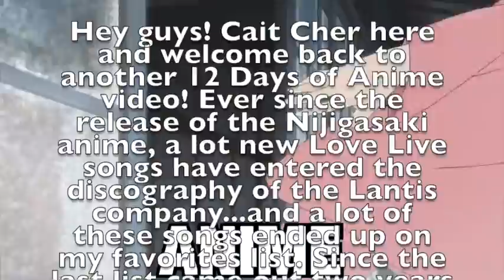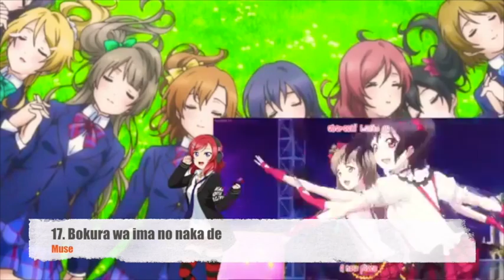12 DAYS OF ANIME | DAY 6 | New Top 30 Love Live Songs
Hey, guys, Cait Cher here, and come one, come all to the yearly celebration known as 12 Days of Anime. In today’s episode, I redid my favorite Love Live songs list, and I added more of them because the songs are so good!